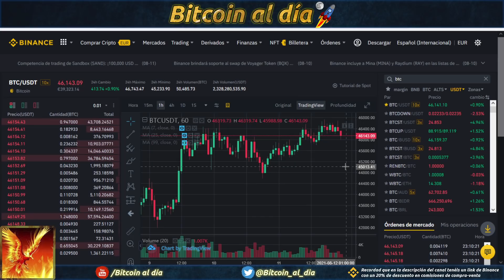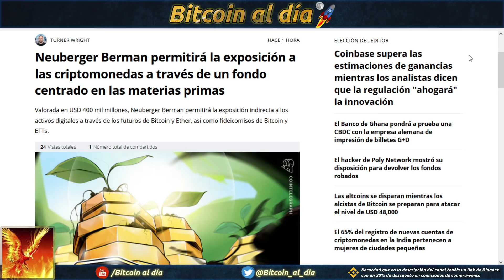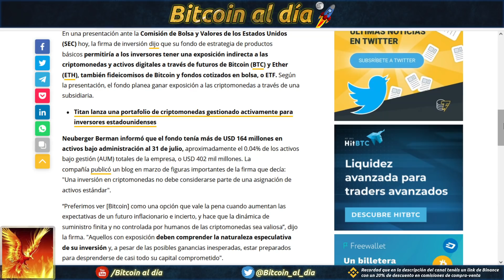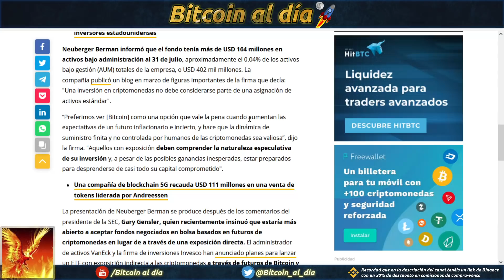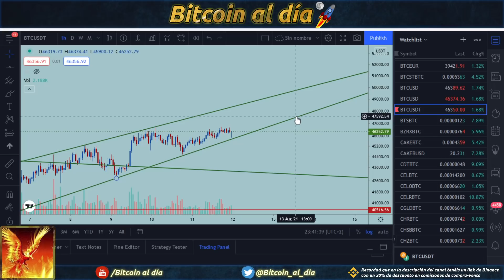Bitcoin se mantiene alto, con las altcoins de protagonistas hoy.